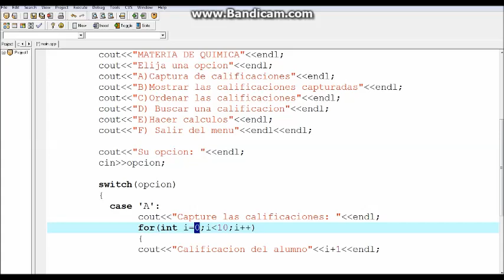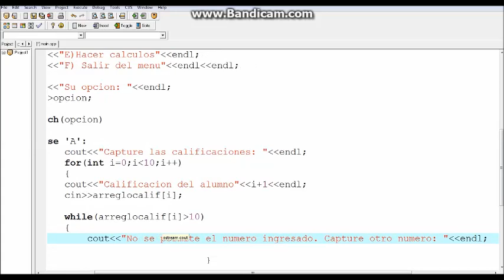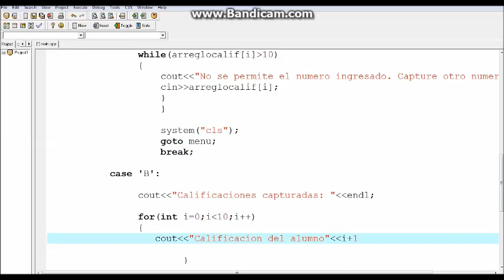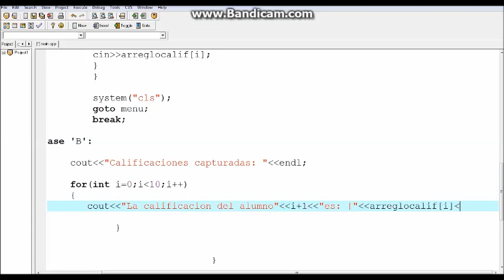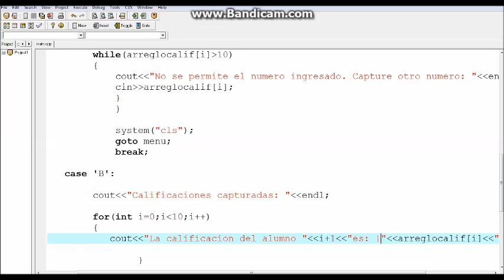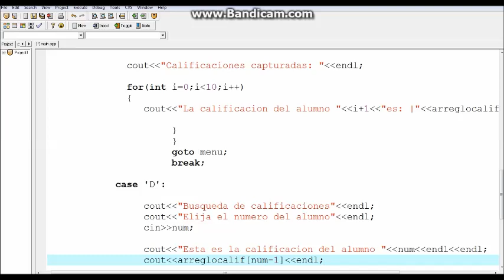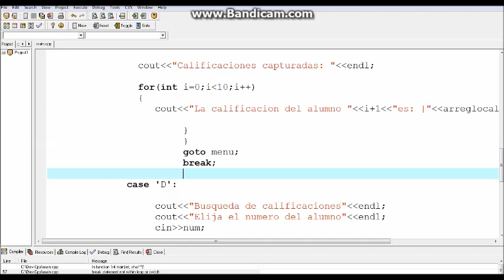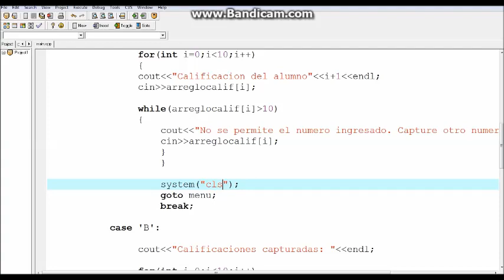Parte 2-Menú de opciones (Capturar calificaciones, buscar calificaciones, etc...)